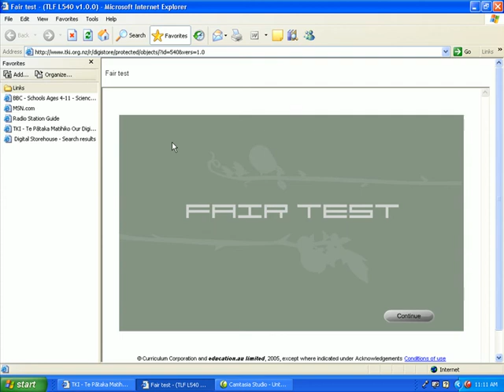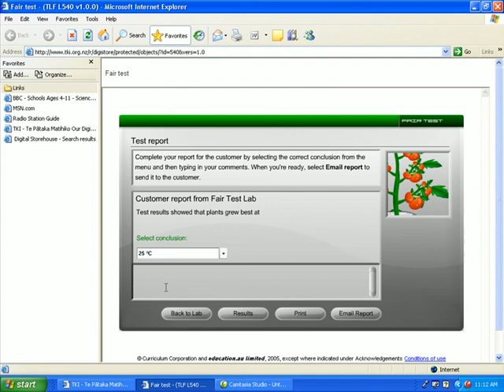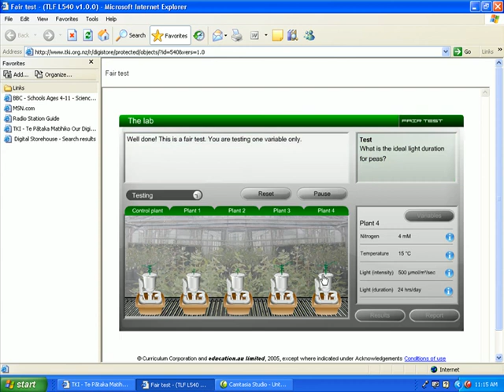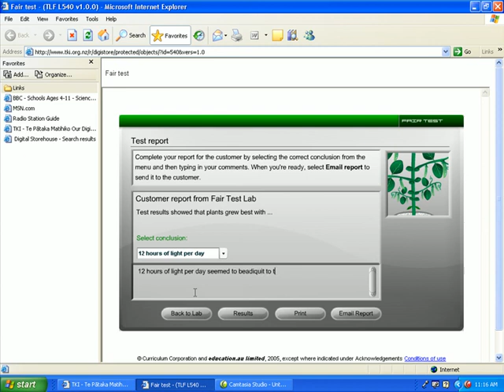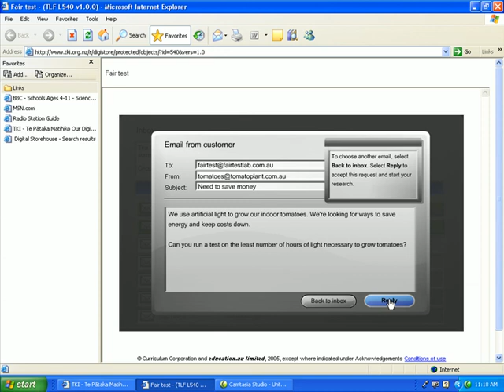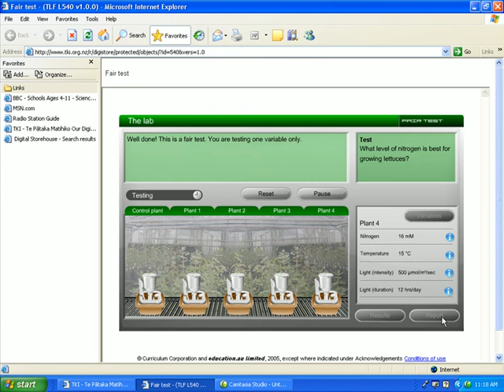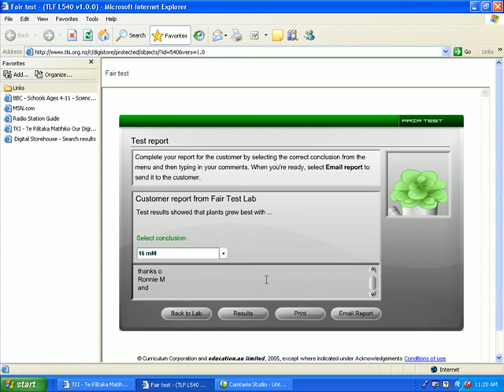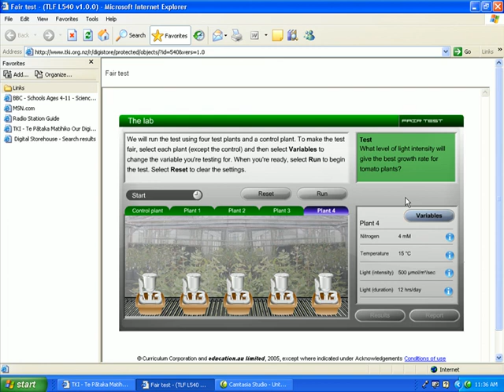Exhibit 2. Screenshots of student interaction with DLO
Sampling screen recordings of student interaction with DLO (Digital Learning Objects).

This clip is part of a presentation done at the Royal Society of NZ by the team working with the MicrosoftNZ Partners in Learning project. Dr. Annick Janson, Research Director, MicrosoftNZ Partners in Learning, introduced the findings and teachers presented their views on how technology had contributed to enriching the learning experiences of their students.

See final publication at: Janson, A. & Janson R. (2009) Integrating digital learning objects into the classroom: A need for educational leadership.